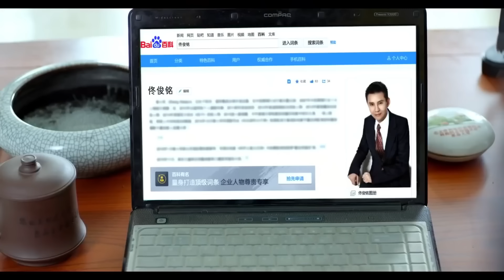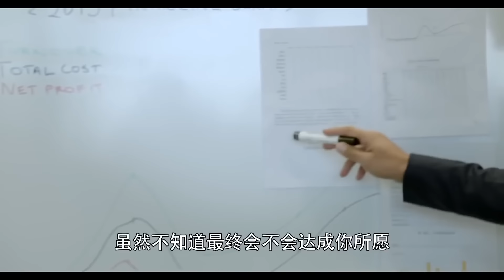MUTLISUB《去有你的地方》28：大龄剩女被逼相亲，却意外与亿万富豪假扮的穷小子结缘，曾历经感情创伤的两人，因彼此真挚的爱意相互治愈成长（《暖阳之下》刘庭羽、《玫瑰之战》谭凯）❤️华语甜剧社